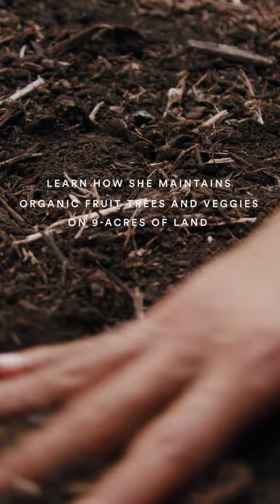Roots - Building An Organic Fruit Orchard with FullyRaw Kristina (Trailer)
MB01C4WLQMZAWIC